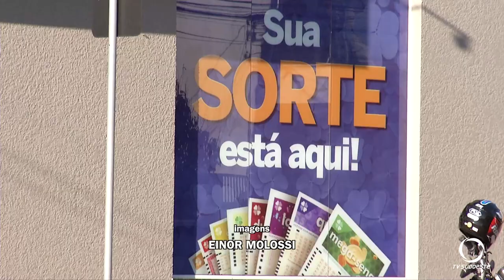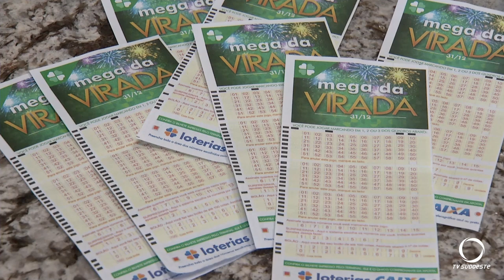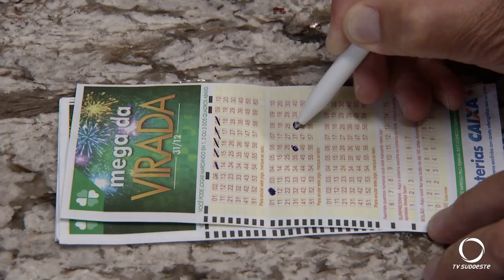Mega Sena da Virada estima pagar 570 milhões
Atualidade: Apostas para a Mega Sena da Virada podem ser feitas até o dia 31. O prêmio estimado é de 570 milhões.